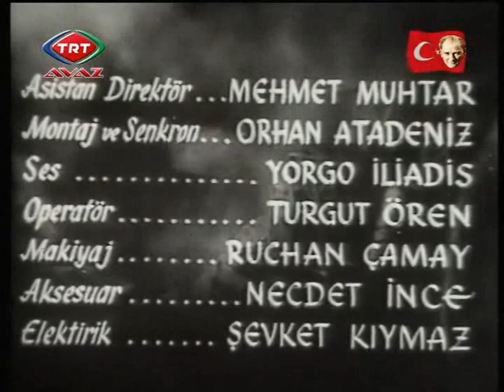Fato / Ya İstiklal Ya Ölüm (1949)